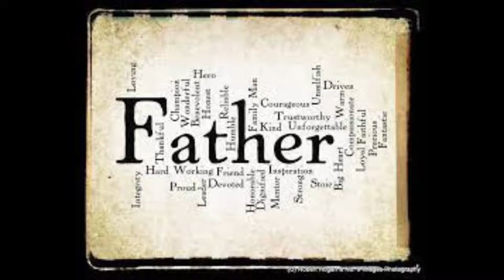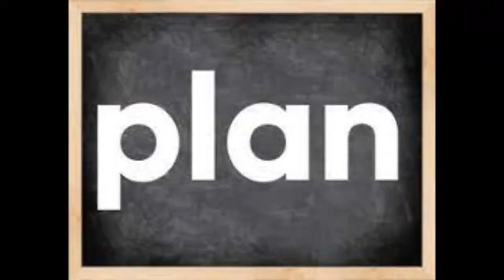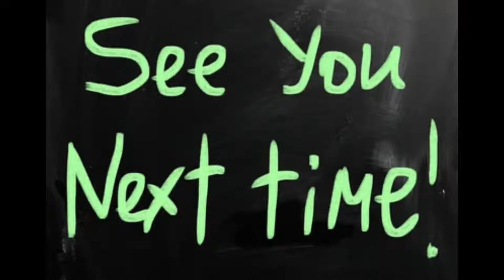Zambezia 2012 Film Explained in Hindi Urdu Summarized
Zambezia (2012) adventure movie explained in Hindi Urdu voice over. The American animated Adventure Fantasy film “Zambezia” story summarized with a full ending in  explanation. The plot is about a bird named "Kai," who was taught to fly by his father. "Kai" lives with its father in a desolate location. "Kai" was looking for a new place to live and wanted to meet new people. It requests that its father allow it to move to another location but its father refuses, stating that you must remain in this location. "Kai" meets a Crane with some birds and learns about "Zambezia" which the bird says is a safe place for birds to live. "Kai" inquires about "Zambezia," but its father invites it to live here. "Kai" walks away, saying that it has to go there. "Kai" arrives in "Zambezia," a valley teeming with colorful birds. The wild geese desired vengeance on the birds. The wild birds include a giant lizard in their plan and trap small birds in order to build a bridge for them. Because the lizard can't fly, they built a bridge for him to "Zambezia" across. The lizards summon their companions, and the wild birds realize the lizard has duped us. "Kai" summons the hurricanes, and the wild birds join them. They also throw stones at the lizards, causing the bridge to collapse and the lizard to fall. Later, the birds and wild birds lived together in "Zambezia," as "Kai's" father realized he had grown elder and can protect itself. This is the final scene of the film.